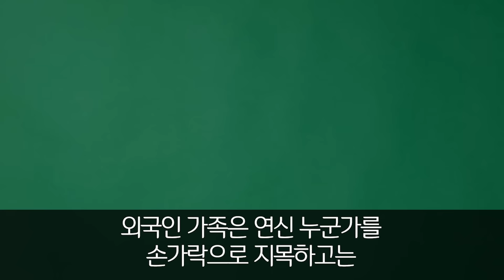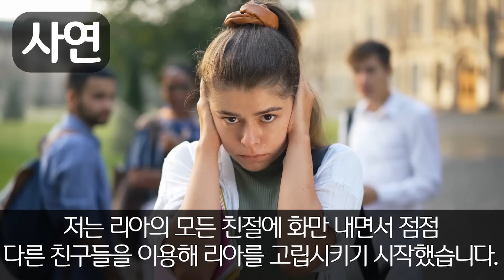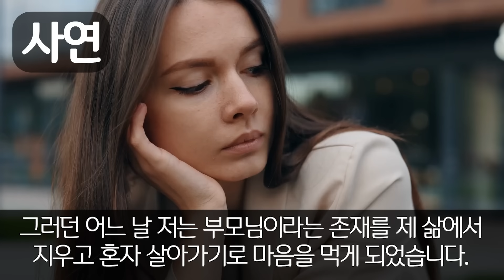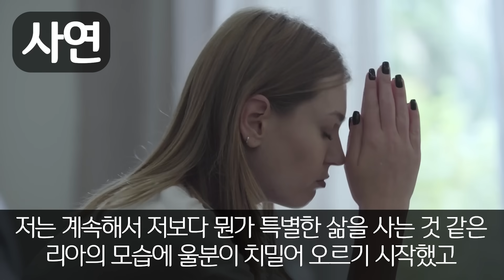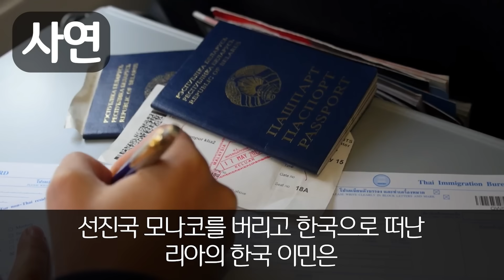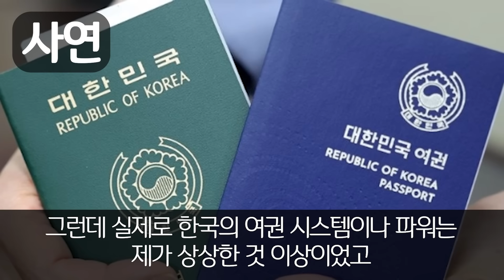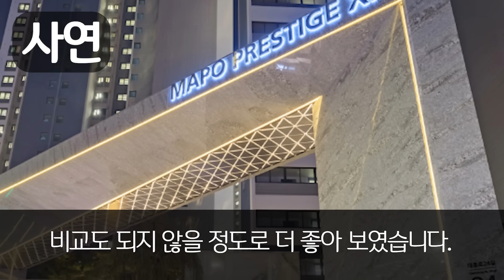후진국 한국으로 국가이민 간다던 동창 친구 조롱했던 모나코 여성 20년 후 한국이민 갔던 친구와 해외여행 떠났다가 충격받고 마는데...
후진국 한국으로 국가이민 간다던
동창 친구 조롱했던 모나코 여성
20년 후 한국이민 갔던 친구와 해외여행 떠났다가
충격받고 마는데...